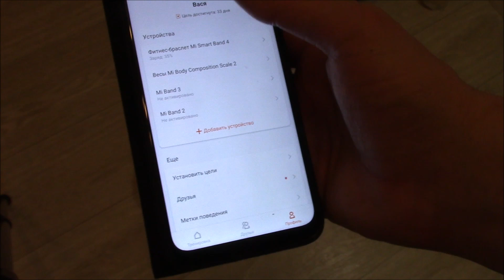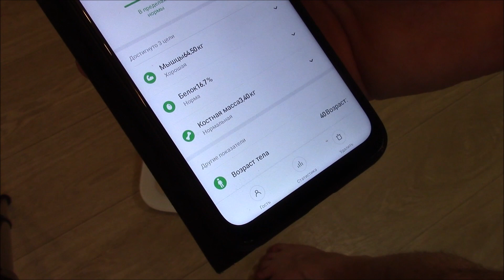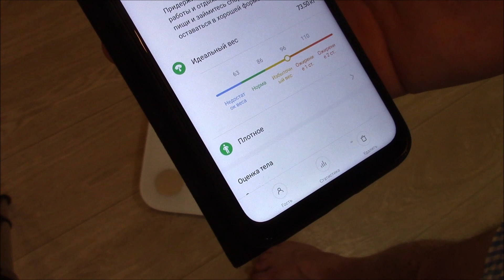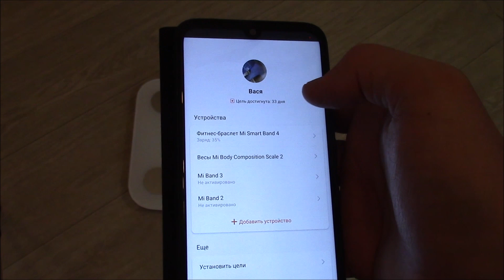Определение доли жировой ткани, доли мышечной ткани, доли воды Xiaomi Mi Body Composition Scale 2